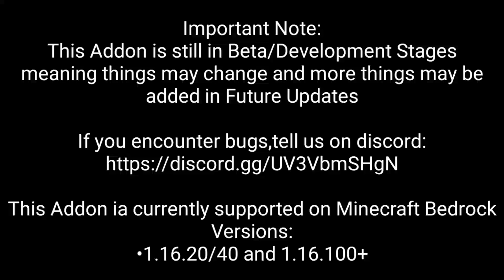MCPE PvZ GW Addon v1.0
Thumbnail by DmndSlyr05

Be a Member now!